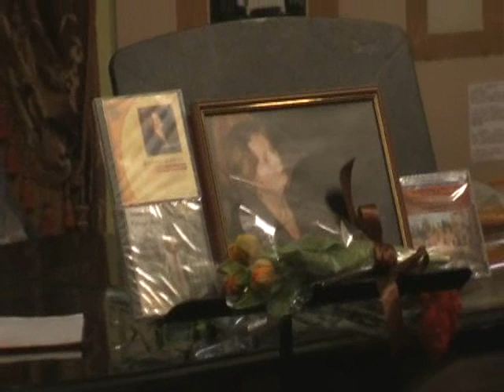Татьяна Смирнова "Цветные песенки" для детского хора,флейты и ф-но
1.Белая песенка 2.Серая песенка 3.Розовая песенка 4.Золотая песенка. на слова В.Викторова,соч.24 №3
 Исп. Ансамбль "Орлята" при Московской СМАРТ - библиотеке имени А.А.Ахматовой,дирижёр - Наталья Даль, Александра Зверева (флейта), Иван Соколов (ф-но) и"Цвети,страна моя"
Исп. Анна Кузнецова (вокал) и Елена Кугубаева (ф-но)
Концерт памяти композитора и пианистки,Заслуженного деятеля искусств РСФСР,Кавалера Ордена Дружбы, музыкально- общественного деятеля, профессора МГК Татьяны Георгиевны Смирновой (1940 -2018гг.) Название концерта  "Мир музыкальных образов Татьяны Смирновой" . Концерт прошёл в Овальном зале музея Н.Г.Рубинштейна 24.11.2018г.